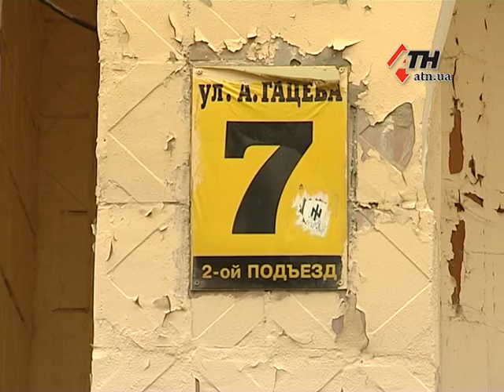Один повешен, другой заколот. Подробности убийства в Пятихатках - 4.10.16